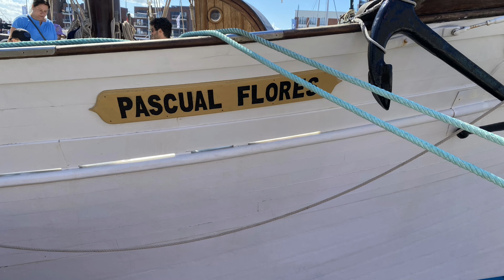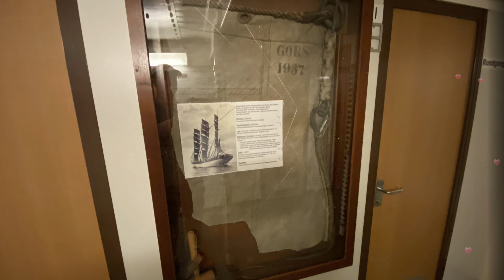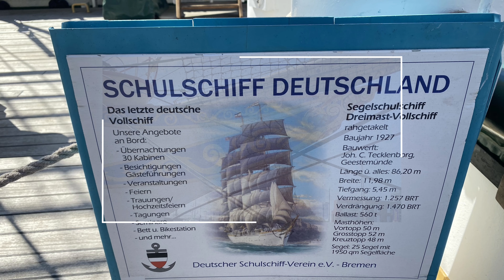Bremerhaven 2023 Schiffe gucken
Schiffe gucken ist genau mein Ding und das kann man natürlich in Bremerhaven sehr schön. Wir war dort über das Wochenende und konnten einiges an Schiffen entdecken.
Zur Erinnerung brachte ich noch ein paar Bilder mit, die ich hier zeige. Viel Spaß beim Anschauen 😉